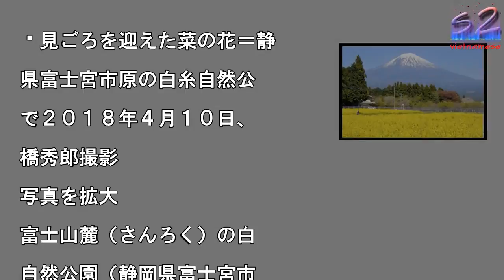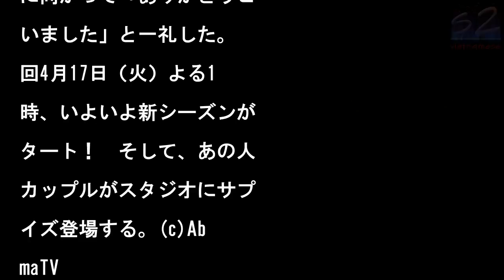‹静岡›富士山麓、いちめんの菜の花ーが今の想いを絶叫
見ごろを迎えた菜の花＝静

県富士宮市原の白糸自然公

で２０１８年４月１０日、

橋秀郎撮影

写真を拡大

富士山麓（さんろく）の白

自然公園（静岡県富士宮市

）で、菜の花が見ごろを迎

、雪化粧の富士山と色鮮や

な黄色いじゅうたんの共演

目を引いている。　市花と

と水の課によると、菜の花

は約２０００平方メートル

住民らでつくる「白糸自然

園保存の会」が育てた。大

連休前まで楽しめそう。

公園は１３ヘクタール。例

、５月中旬からバラ、７月

旬からヒマワリ、１０月中

からコスモスなどが見ごろ

迎える。遊具も設置されて

る。開園は午前９時〜午後

時。入場無料。【高橋秀郎】

しの場面で「はっしー

火ぃおこせんかったけんな

と言うなど、どうしても好

だった相手を思い出してし

う面々。　恋ステ期間中、

ちばんの衝撃は新メンバー

登場であったことや、遊園

などでどうしてもペアにな

シチュエーションが出てく

ことから、メンバーの数は

偶数」にして欲しいことな

、思い出トークに花を咲か

るなか、まさは自分が言っ

しまった“ヒドいこと”に

及。弱気モードになってい

ときにヤケクソ気味に「な

でもかんでも男からいくと

ったら大間違いや」と漏ら

ていたものだ。　そして話

、“名台詞”に。全員一致

恋ステ史上ナンバーワンの

台詞は、北海道男子・こー

がありさに放った「奪っち

うよ」だった。6人のなか

気になる相手は…？　じゃ

けん勝負で、トランプ一枚

枚に書いてある“ちょっと

ずかしい”お題を実行する

ームでは、「いちばん気に

る異性に肩ズンする」とい

お題を引いたなながしょう

いの肩に頭を乗せる。そし

、ずっと連勝だったしょう

いが最後に引いたのは「こ

なかでいちばん気になる異

」で、“もしこの6人がメ

バーだったら”という設定

もと、「あいちゃん」と回

。理由は「かわいらしい。

さしさがにじみ出ている」

いうもので、あいは「どう

したらいいかわからん」と

照れだった。全員が「今の

い」を絶叫　ラストには全

が海に向かって今の想いを

叫。最初に叫ぶのは、しょ

えい。ありさとラブラブだ

たのにフラれたしょうえい

「ありさー！元気ですかー

まさかフラれると思ってな

ったーーーー！」と叫ぶ。

続いて叫ぶのは、なな。ど

な対応をされてもはっしー

一途だったななは、夕日に

かうと「なんでお風呂のと

（背中流しに）あたし指名

たと！？　ワンチャンいけ

と思ったやーん！でも、い

恋ができてよかったです！

りがとう！」と感謝を口に

た。　そして、れお。まさ

取り合ったさらへ、「君の

顔が好きでしたー！一生の

い出にします」と告げた。

途中参加のせーかにありひ

を奪われた格好になったす

れは、「すぐに気ぃ変わり

ぎやー！」と叫び、全員の

いを誘いながら、「せーか

お幸せにーー！」とも。

めて手をつないだ相手だっ

けんにフラれたあい。誰も

カップル成立を疑わなかっ

けんに、「なんであのとき

つないだーん！？　何を思

てたの！？」と問いかけつ

、「いい恋できてよかった

す、ありがとう！」とほほ

んだ。　最後はまさ。さら

対し、「まだ好きです！」

吐露。しかし続けて「でも

このまままだ好きでいたら

自分がこれから成長してい

ないと思うので、これから

お互い、仲のいい友達で、

援していけるような存在で

たいです！」と叫び、すべ

吐き出したかのようにすが

がしい笑顔を見せると、夕

に向かって「ありがとうご

いました」と一礼した。

回4月17日（火）よる1

時、いよいよ新シーズンが

タート！　そして、あの人

カップルがスタジオにサプ

イズ登場する。(c)Ab

maTV

【オリジナル

イト】

#‹静岡›富士山麓、いちめんの菜の花ーが今の想いを絶叫  #‹静岡›富士山麓、いちめんの菜の花ーが今の想いを絶叫